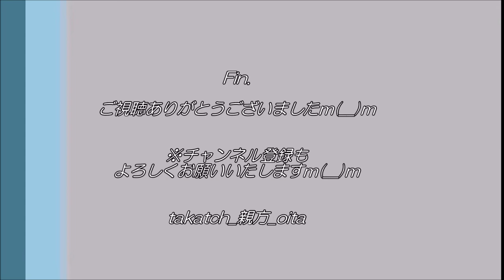【大分】ミツマタが集う場所～野倉の里ミツマタの森＠九重町～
2020.4.4(Sat)、＠大分県玖珠郡九重町松木地区 野倉の里ミツマタの森

「森の木霊がそこにいるようだ」

竜門の滝がある松木地区の野倉の里では、3月中旬～4月中旬にミツマタが咲き乱れる「ミツマタの森」がございます☆

夕日に照らされ、凛としておりました☆
桜や菜の花に比べ派手さはないものの、森の木霊のような厳かな印象あり。

野倉集落内の駐車場から徒歩10分ほど。
協力金300円が必要です。

※OP＆EDがかなりお見苦しく申し訳ございません…ｍ(__)m